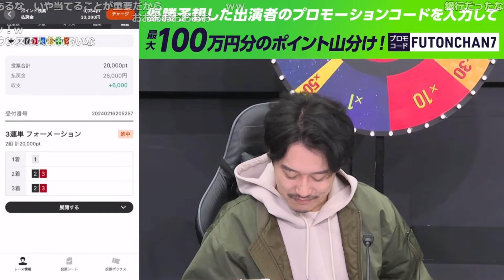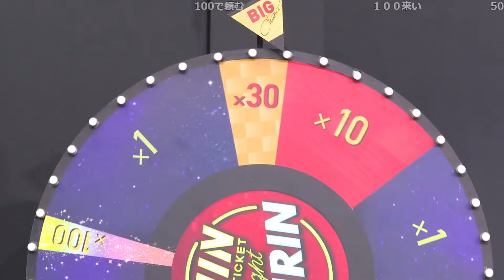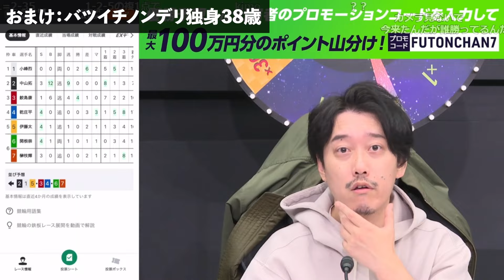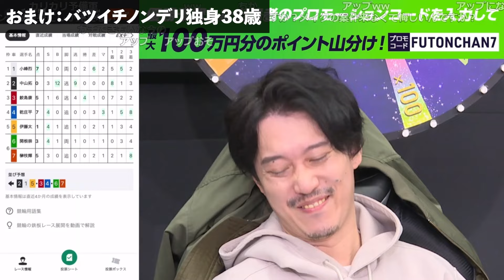【競輪王】釈迦の豪運に格の違いを見せつけられる布団ちゃん【2024/2/16】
【元動画】ストリーマー競輪王決定戦！ #7